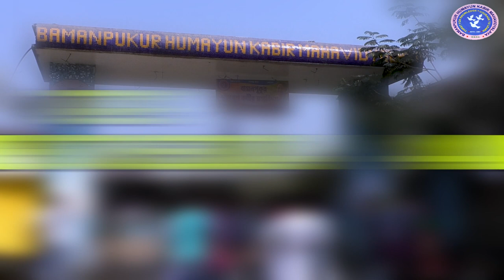BAMANPUKUR HUMAYUN KABIR MAHAVIDYALAYA ANNUAL FANCTION 2019 //NUSRAT JAHAN//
BAMANPUKUR HUMAYUN KABIR MAHAVIDYALAYA ANNUAL FANCTION 2019
NUSTAR JAHAN